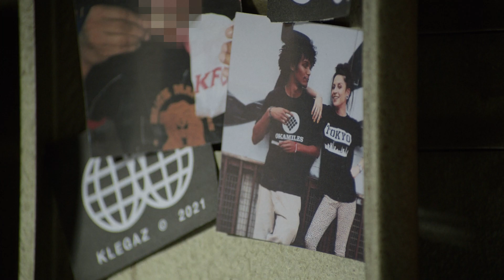KLEGAZ - TA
Escrito , dirigido y producido por Klegaz

Están envenando a mi quinta
Antes todo esto era chimba
Saca billetitos y chinda
Otra cucaracha cara linda
No caridad, ying yang
Equality es la micra
Con el “cora” que te pincha
Buena gente mala vibra
Con el tarro como pizza
Todo plano y to’ deprisa
Algo mas que coleguitas
Sobran bocas falta guita

He despachao a los grillos
Estamos tranquilos contando el ladrillo
Todo chill na’ de ruido
Menos boca y mas al lio
Vengo meditando pasivo
Cocinando minerales pulidos
Acicalando a los xavales con sonido
Con la baza preparada desde crio
Ellos “fachotes” yo progresivo
Ta’ favorable ta’ tranquilo
Coleguitas is for the niños
Hago esto pa los míos
Muerdo la pila con estilo
Siempre esquivando pinganillos
Poco real mucho “boquino”
La “papa” fria pingüino
Barrio bajo is the wisdom
Nunca encajo en ningún sitio x2

Con todo el “buenri” nos brillan los piños
Soñando entrañable contando efectivo
No tengo dinero pero nunca pido
Estamos espabilados  para el ejercicio
Esta esta claro como agua de rio
huele a manantial porque suena fresquito
Son los colegas petando tu equipo
Sueltan la traba esta bacanito
La misma historia otra vez
El muerto bajo el cipres
Con la uñitas de gel
Acariciando mi piel
Tócamela otra vez
Tamos locos pero real
Somos  mas rapers que ayer
Es por amor no por cash
Siempre suena heavy weight
La  esencia no se puede vender

X4

Klegaz kollective 2021

Director - Pablo Rojas Vilá
AD - Júlia Torres

Directora de producción - Marta Espuñes Costa
Jefa de producción - Patricia Moral
Runners - Laura Matesanz y Andrea Campillo

DP - Aleix Fauquet
AC - Marc Estalella
2AC - Leonor Roncal
Foto Fija - Isaac Farrés

Art Director - Mònica Fornells Casals

Vestuario - Isaac Navarro & Gloria Torné

DIT & Editor - Marina Creus
VFX - Adrián Domínguez
Colorist - Martí Somoza

Tatuadora -  srta.dinamita (Enki Tattoo Shop)

Agradecimientos

La Casa Groga
Míriam Massons
Bar la Flama
Technok
Max de Roselló